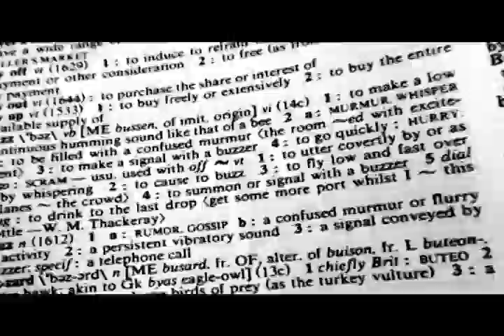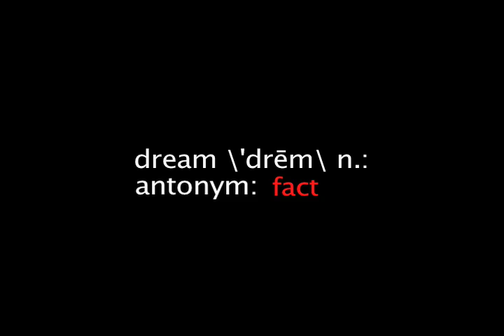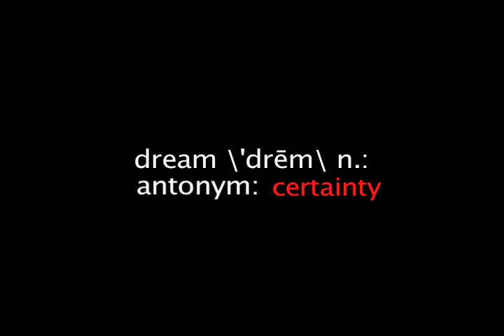Defining the American Dream